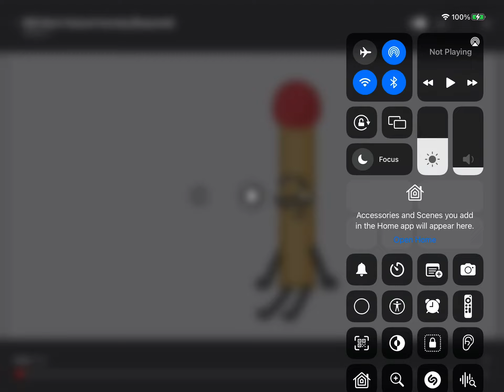BFB Match Stomach Growl